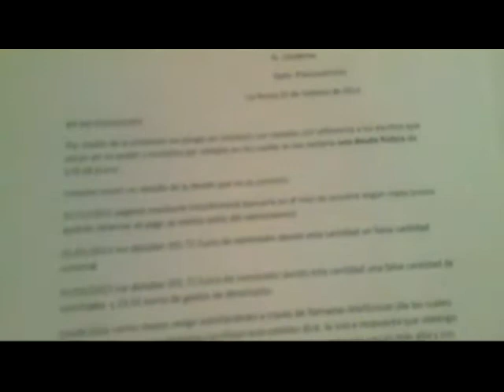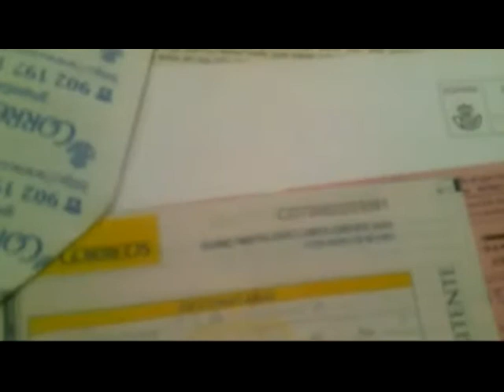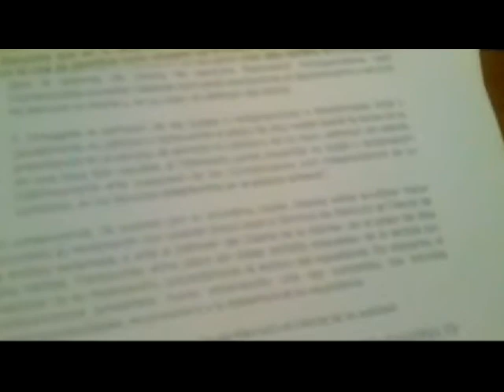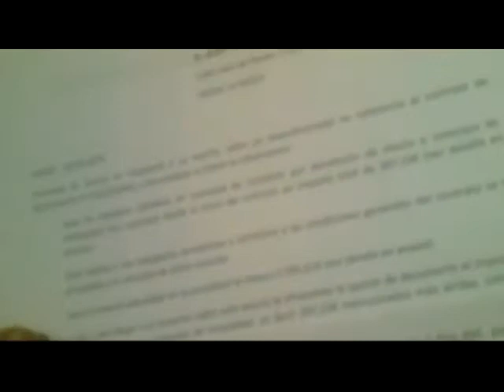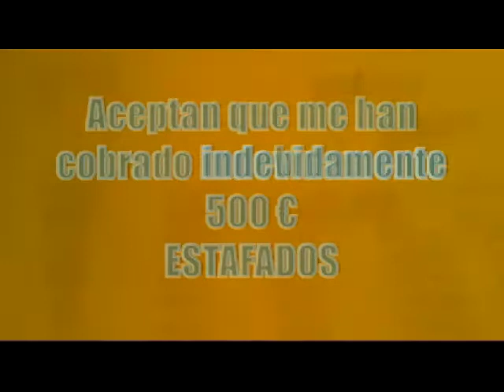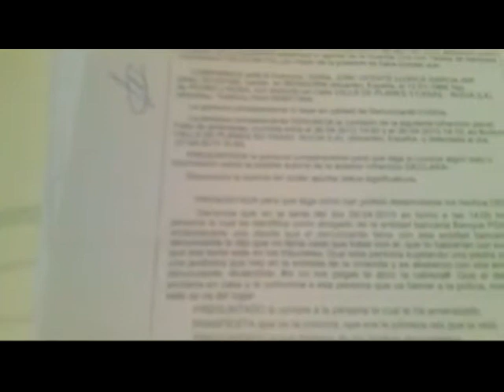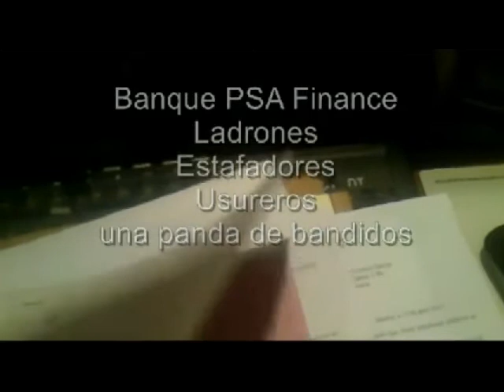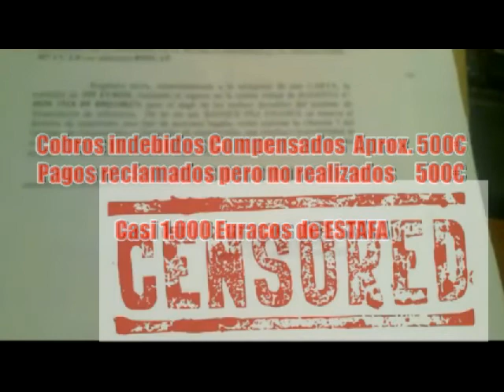CENSORED Estafa Banque PSA Finance CENSORED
Dedicado a los colaboradores de los estafadores (todos ellos en algún momento se hacen pasar por abogados, pero ninguno facilita su numero de colegiado)
Stra Raq** Buitran acosadora telefónica del Dpto. Precontencioso
Sr Cadenas  Envia documentación no verídica Dpto. Cobro amistoso telefonico
y Sr. Enrik St.Bank Flores devolver lo estafado ante una reclamación  es un pacto amistoso Dpto Atención al Cliente.
el artículo 637 del Código Civil hace referencia al delito de intrusismo: el que usare pública e indebidamente uniforme, traje, insignia o condecoración oficiales, o se atribuyere públicamente la cualidad profesional amparada por un título académico que no posea, será castigado con la penas...,
Ante el éxito y la aclamación de los fans de la serie Srta. Buitran, Sr. Cadenas y Sr. St.Bank Flores les dedicamos un nuevo episodio de "Profesionales de la Estafa, especialistas en la usura"
Mandan a retirar este vídeo de Youtube Por cada uno que borren, se subirá uno o más.
No querías caldo, ¡¡Pues toma, dos tazas!!

El 1 de Julio del 2012 hice un ingreso de 180 Euros, después de las 12.00 Horas, Los estafadores de Banque PSA Finance me pusieron una comisión ilegal de 21 Euros por ingresar fuera de plazo. al mes siguiente aplicaron esos 21 euros a mi ingreso con lo que cada mes me aplicaban una comisión de 21 euros por impuesto sexual, es decir por que les salia de los cojones.

No se trata de no pagar, sino de aplicar estrictamente la legislación vigente y pagar lo que es justo y realmente debido.

Recordar que no pagar no os convierte ni en malas personas ni en delincuentes por mucho que ellos os intenten convencer de lo contrario.

LA ILEGALIDAD DE LAS COMISIONES DE AVISO DE DEUDA VENCIDA Y OTRAS

PROTOCOLO DE RECLAMACIÓN DE COMISIONES ROBADAS. PARA RECLAMAR BIEN

Solo son dos ejemplos, en Internet encontrareis múltiples paginas similares con información al respecto, como actuar y a quien acudir.

No os deis por vencidos y ¡¡¡Luchar!!!. Los estafadores y delincuentes son ellos.